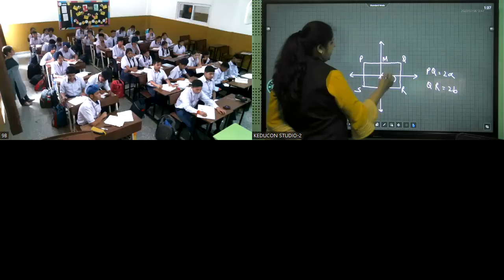MRI, C-9, Math, Coordinate geometry, 06.07.23